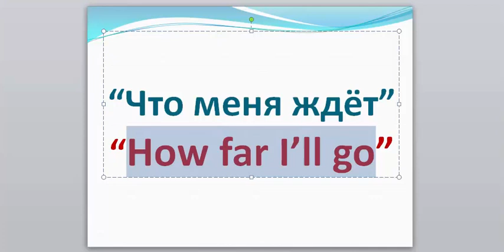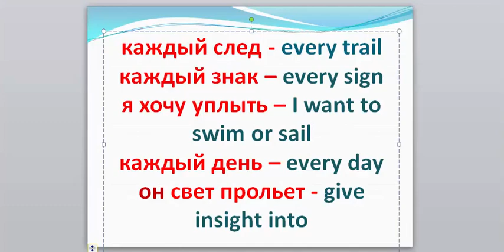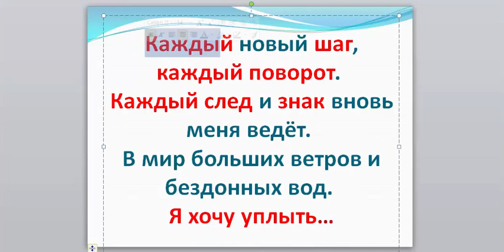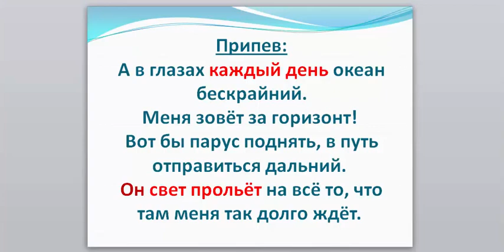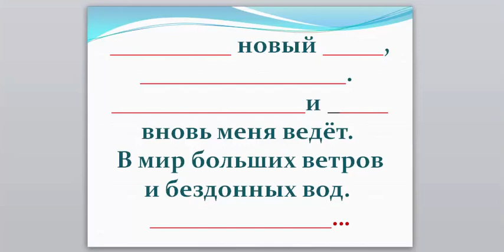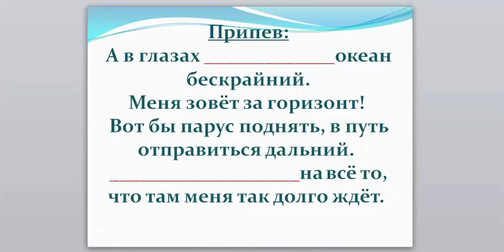Russian through songs (Что меня ждёт?!)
Let's learn how to sing the most famous Russian song. Sing and learn! Good luck my FRIENDS! Enjoy the lesson and don't be lazy if you really want to know anything!!!

Watch my short videos at INSTAGRAM: Russian_language_videos